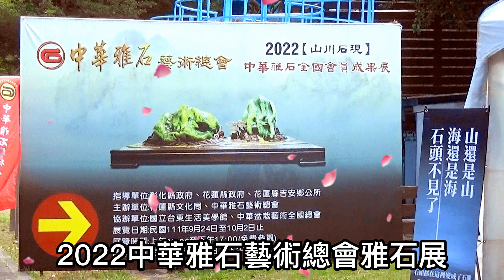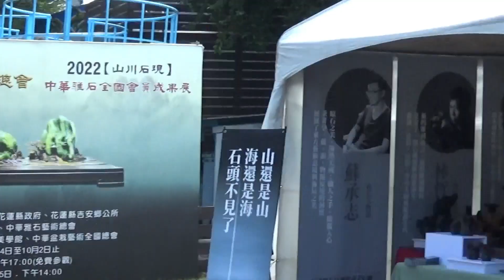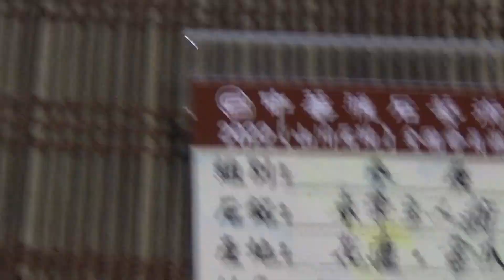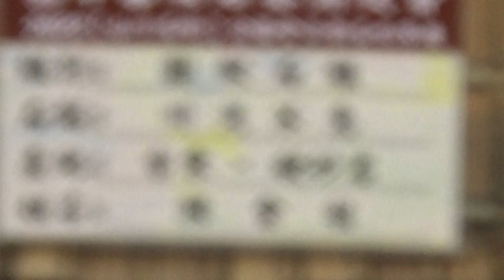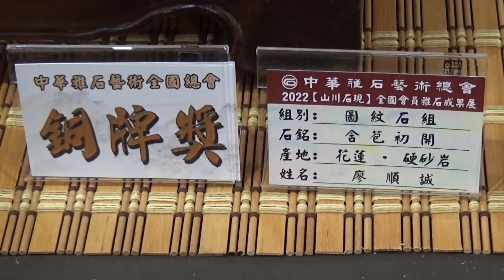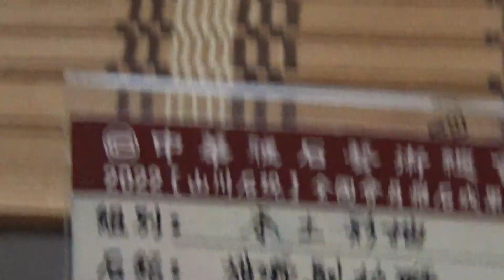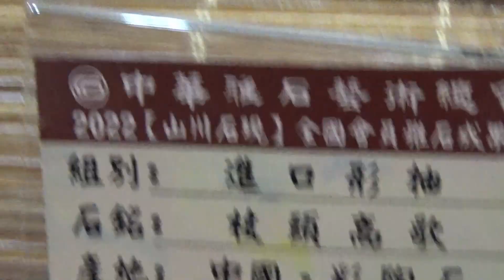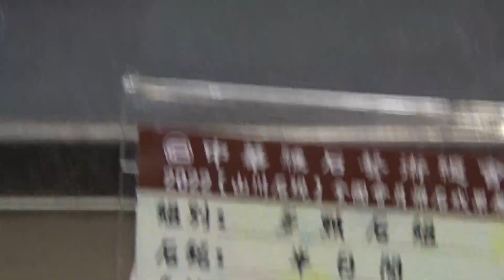2022中華雅石藝術總會雅石展(彰化溪州公園)｜展出石之韻味–火焰之光、山川之美、祥龍獻瑞、寒谷回春、湖光山色、老神在在、圖騰之美、登門造訪、川流不息、律動之美、舞者、等等…｜2022-09-24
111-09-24 中華雅石藝術總會雅石展

中華雅石藝術總會 2022年會員成果展～在彰化溪州公園
展覽日期：9/24～10/2

同時展出：
中臺灣農業行銷暨園藝資材博覽會
中華盆栽藝術全國總會盆栽展